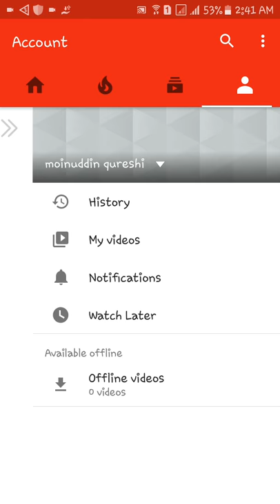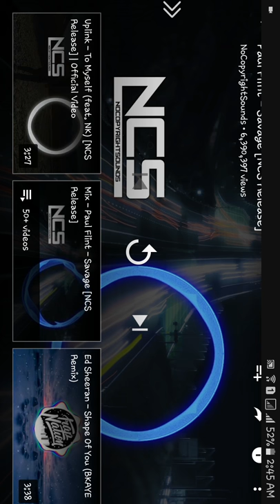Paul savage ncs release